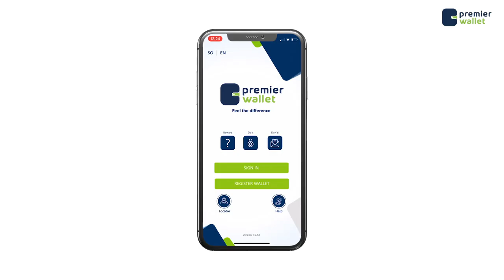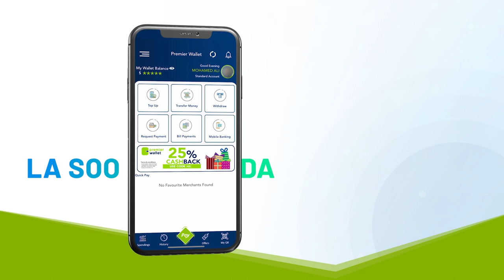Ganacsatada Soomaalida oo xaalad adag so wajahday Dalka koonfur Africa